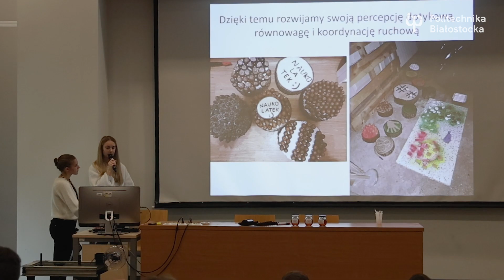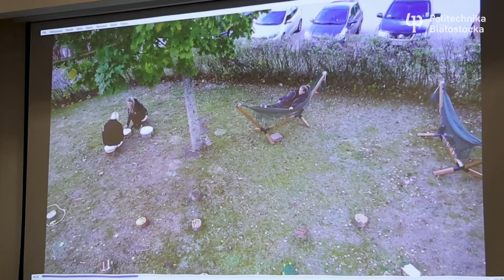Stacje działające na zmysły! Projekt uczennic z I LO w Hajnówce w konkursie „NAUKOLATEK”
Projekt, który działa na zmysły. Dosłownie! Uczennice z I Liceum Ogólnokształcącego im. Marii Skłodowskiej-Curie w Hajnówce opracowały projekt „Leśne uliczki ze stacjami, działające na zmysły”. Swój pomysł zgłosiły w I edycji konkursu „NAUKOLATEK – Nastoletni Naukowiec”, który realizowany jest w ramach Politechnicznej Sieci VIA CARPATIA.

Projekt opiera się o 3 strefy: zapachów, relaksu i paneli sensorycznych. Ma charakter ogólno-społeczny, ze szczególnym naciskiem na potrzeby dzieci.
– Stworzyłyśmy przestrzeń nie tylko dla mieszkańców i turystów, ale przede wszystkim dla dzieci z różnym zaburzeniami sensorycznymi – mówiła Oliwia Fedorów.

W skład drużyny wchodzą: Oliwia Fedorów, Weronika Ignaciuk. Opiekunem zespołu jest p. Sylwia Sawicka, opiekunem merytorycznym z Politechniki Białostockiej jest dr Marcin Stocki z Wydziału Budownictwa i Nauk o Środowisku.

Projekt powstał we współpracy szkoły, naszej uczelni oraz Nadleśnictwa Hajnówka.

Obejrzyjcie wideo z udziałem uczennic oraz opiekunów.

Dofinansowano ze środków dotacji celowej Ministra Edukacji i Nauki, w ramach zadania pn. „Politechniczna Sieć VIA CARPATIA im. Prezydenta RP Lecha Kaczyńskiego”.